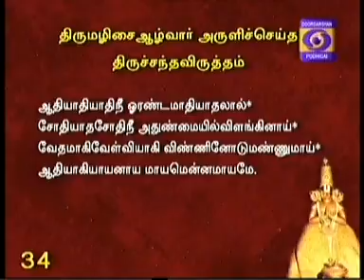NAALTHORUM NAALAYIRAM -Part 415 (09/08/2016) DR. M A Venkatakrishnan